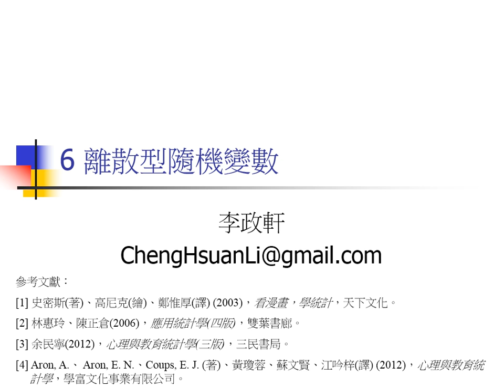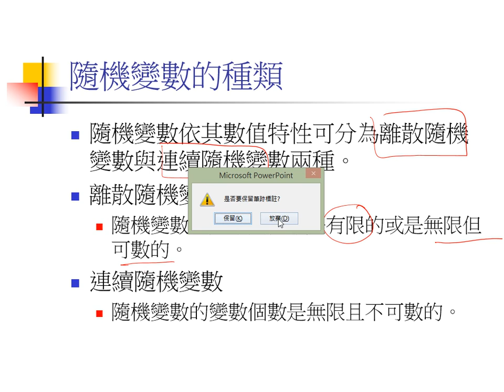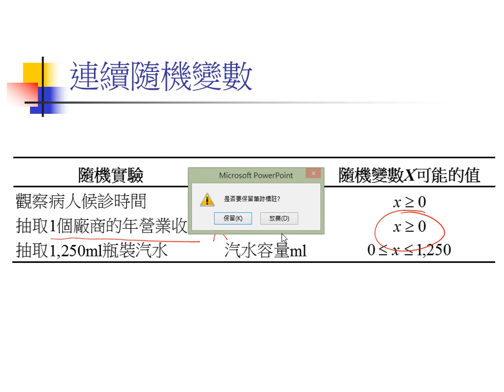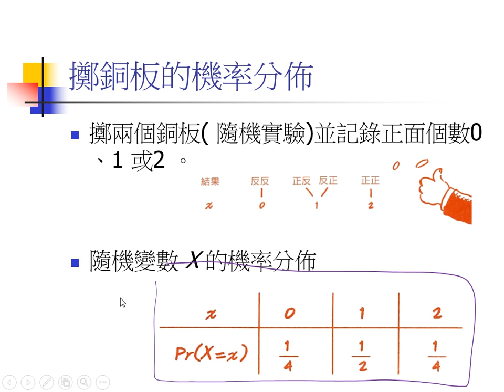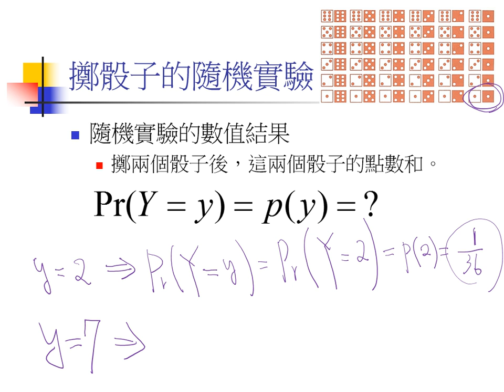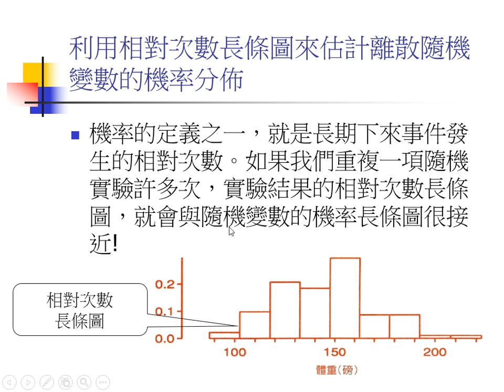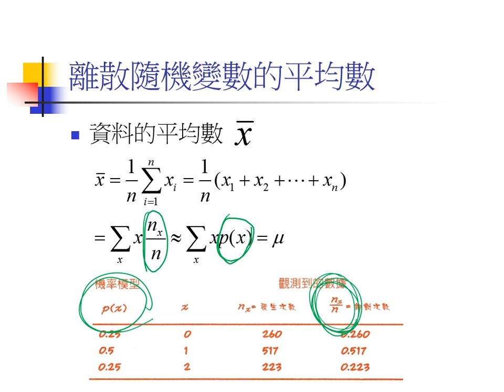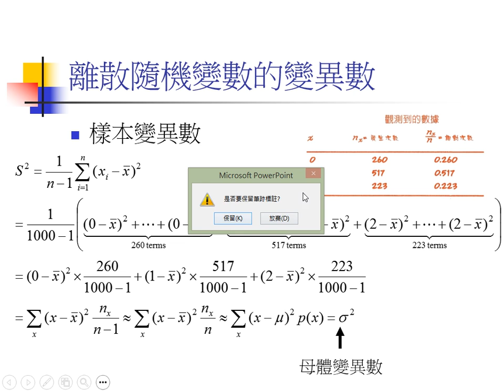6 離散型隨機變數 1